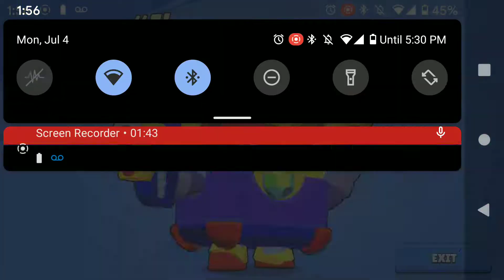Brawl Stars HUNTER with Darryl